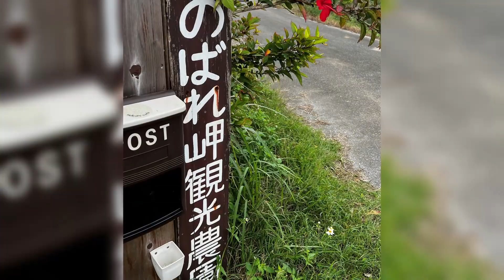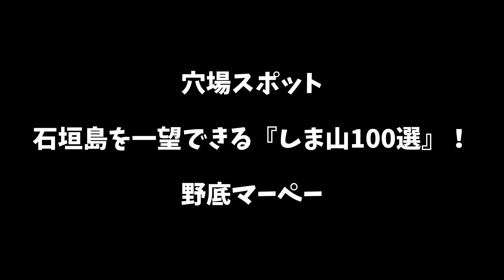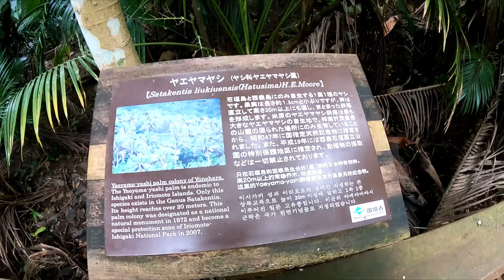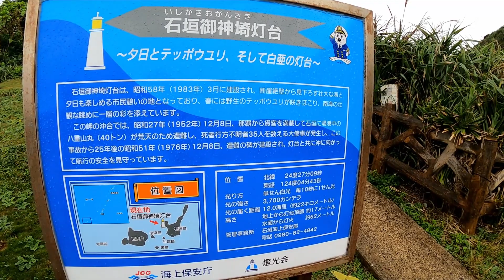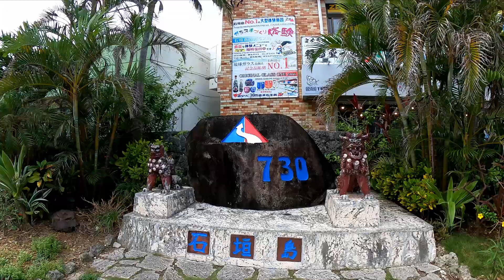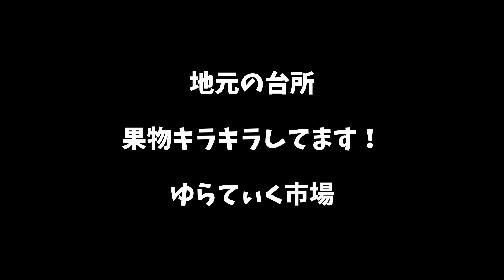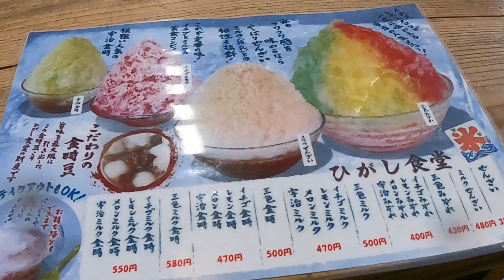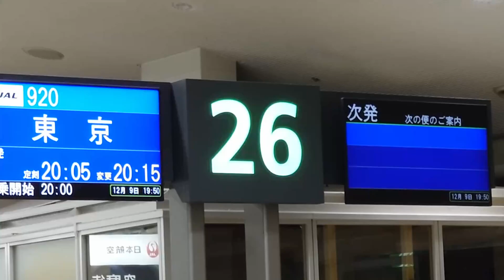【石垣観光】王道スポット＆穴場スポット 一日で回った14選ｗお届け！おまけで那覇のスポットも！【2022年12月 6泊7日の旅#6 】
石垣島の王道＆穴場スポット、一日で14か所も周りました！　観光のご参考に！

■関連リンク・チャプター
0:00　オープニング
0:28　●穴場スポット　野原崎（のばれざき）
2:21　●穴場スポット　伊原間の巻石 (ハート岩)
4:06　●王道スポット　明石食堂
5:30　●穴場スポット　野底マーペー
7:11　●王道スポット　吹通川マングローブ群落
9:24　●王道スポット　米原のヤエヤマヤシ群落
11:36　●王道スポット　川平湾
14:17　●穴場スポット　御神埼
16:38　●穴場？スポット　バンナ公園
19:52　●王道スポット 730記念碑
20:53　●王道スポット  さよこの店
22:00　●王道スポット ユーグレナモール
23:58　●王道スポット 石垣さかい商店
25:23　●王道スポット ゆらてぃく市場
27:29　●おまけ　ギャラリア
28:33　●おまけ　ひがし食堂 Jr.
29:59　●おまけ　平和通り商店街
32:52　●おまけ　琉球ステーキKIWAME

■毎週土曜日に順次配信予定です！